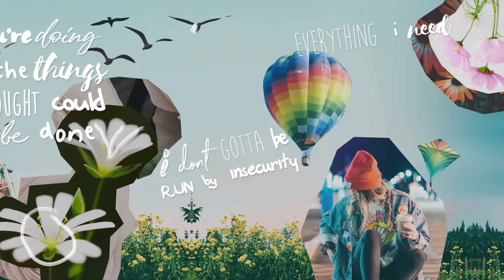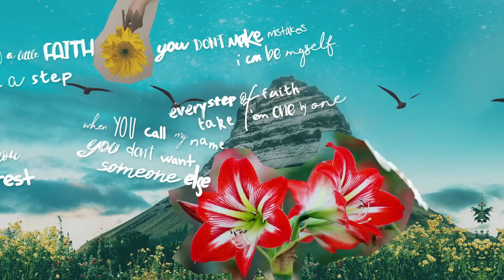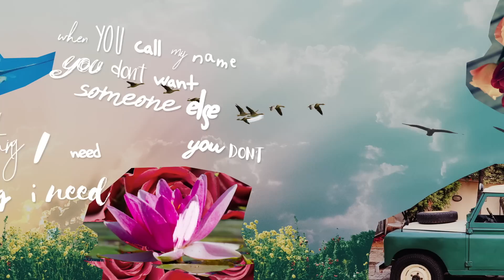Caitie Hurst - All The Things (Official Lyric Video)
The official lyric video for Caitie Hurst’s new song "All The Things"!